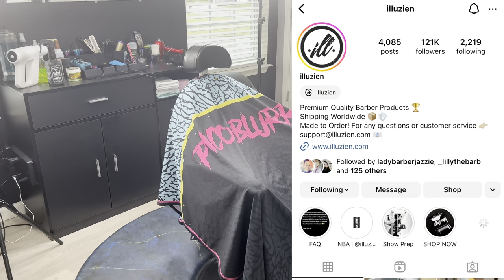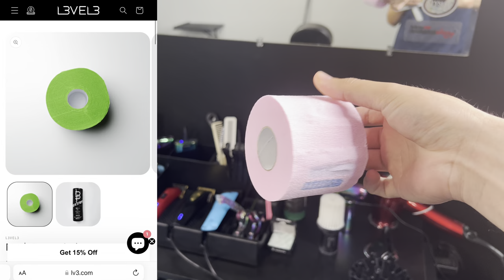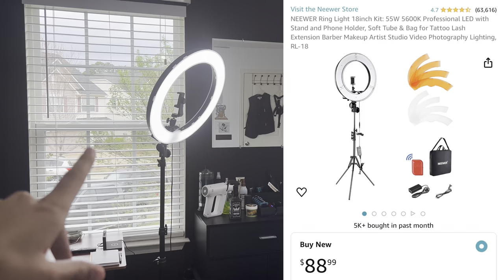Barber MUST HAVES 2024‼️👇🏽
Don’t listen to the sales people 🙅🏽‍♂️ these are the major things you NEED to have clients coming to get a service, to get people talking about it, and most importantly…to have them COMING BACK‼️ down below are the items i talked about in this video 👇🏽

Items seen today:

Andis t-outliner

Oster Fast Feed

Ring Light

My chair I have is from @Artisthand